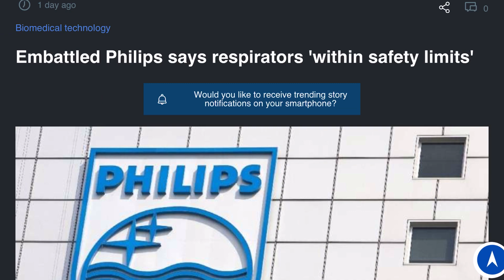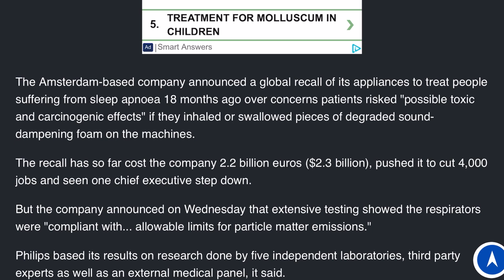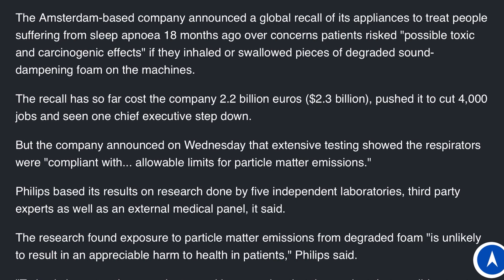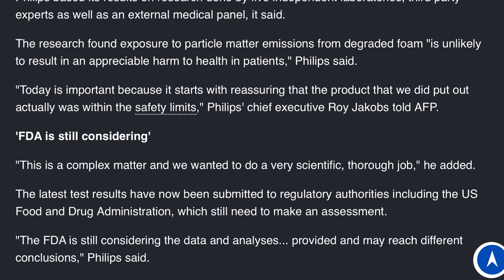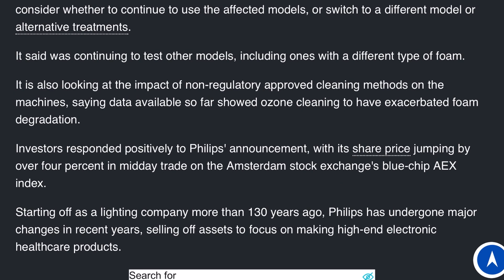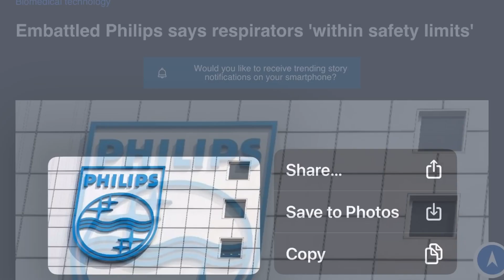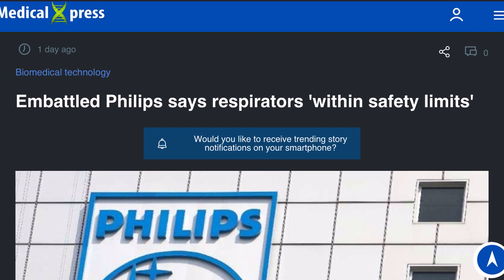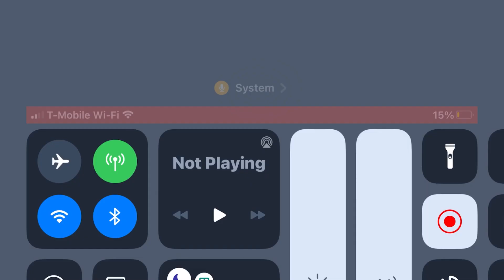Embattled Philips says respirators 'within safety limits